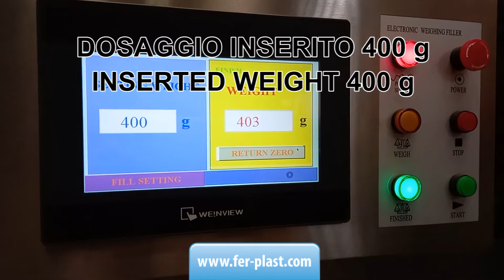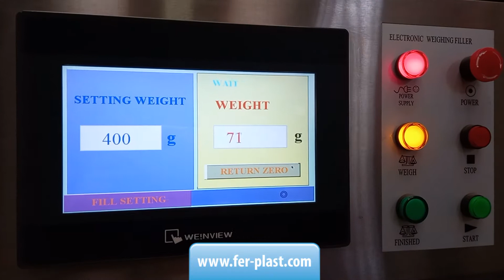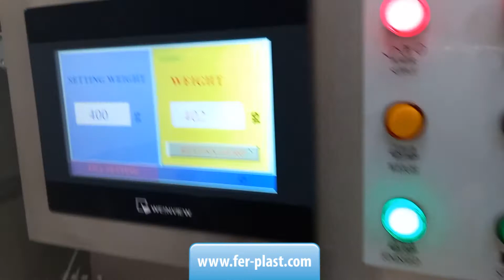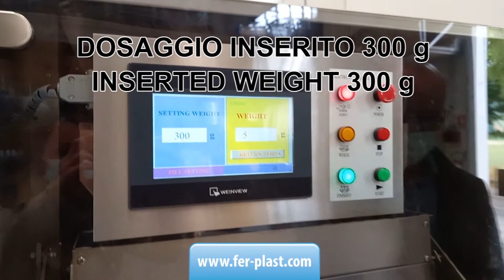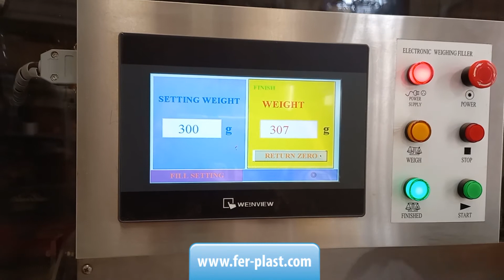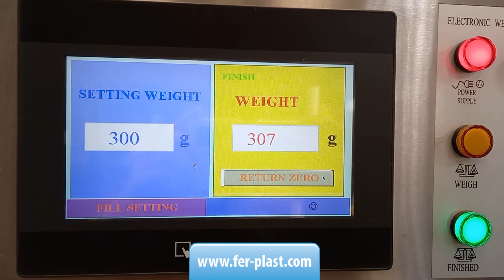Dosatore EWM a canali vibranti per granuli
DOSATORI ELETTRONICI SERIE EWM  interamente costruiti in acciaio inox AISI 304, adatti al confezionamento di prodotti granulari  in buste preformate con grammatura da 50 a 5000 gr.

CONTATTI:
Ferplast dal 1983 macchine e materiali per imballaggio
Corso Asti 49/A Guarene, CN Italy